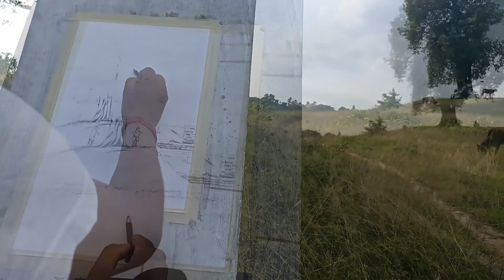Outdoor Watercolor Painting |Gangarampur, Bangarh| PleinAir Landscape Watercolor Painting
About this video:
In this episode I will paint a single tree (Bangarh,  Gangarampur, D/Dinajpur).
This painting I am using normal cartridge paper and color camlin artist watercolor.

Others topic:
1. outdoor watercolor painting
2. outdoor watercolor painting tips
3. outdoor watercolor painting for beginners
4. plein air painting
5. plein air watercolor set up
6. plein air watercolor painting tutorial
7. plein air painting demo
8. landscape watercolor painting
9. landscape watercolor painting for beginners
10. watercolor painting tips
11. gangarampur
12 watercolor landscape
13. watercolour landscape painting